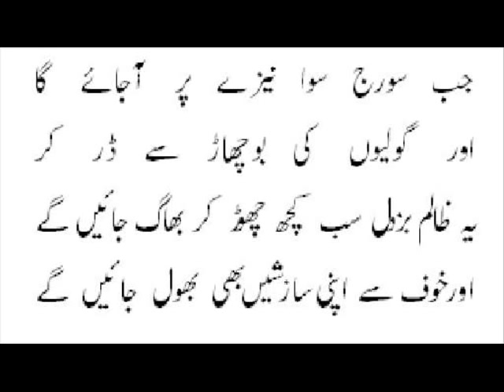Golo - Mir Gul Khan Naseer (With Urdu Translation)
The poem "Golo" written by Mir Gul Khan Naseer in Much Jail during Bhutto's reign.

Here's a link to 29 other poems in Mir Gul Khan Naseer's own voice.